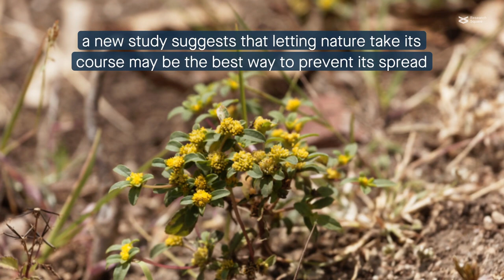Colonization ability of Flaveria bidentis in southern China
Xin-Chen et al. “Test of the colonization ability of the invasive alien plant Flaveria bidentis (Asteraceae) in southern China.” Biological Invasions (2023)